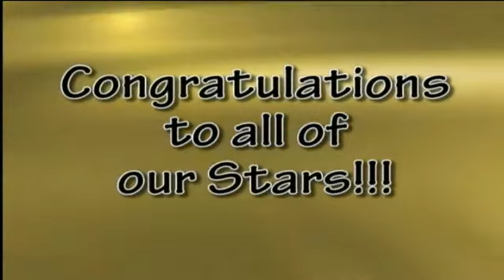Martin Memorial 2009 Stars of the Month, PART 2 -- Video Production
Martin Memorial's 2009 Shining Stars for each month from July through December.